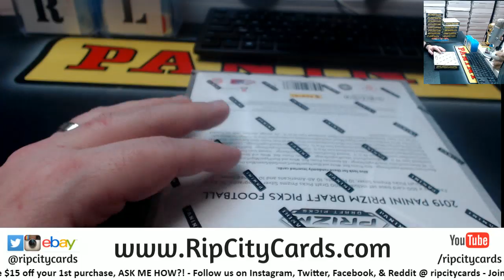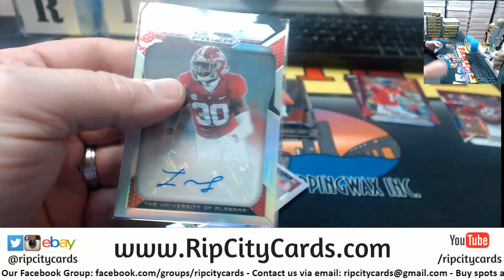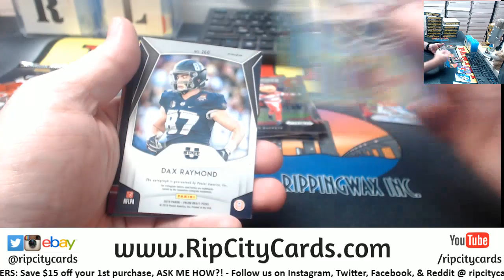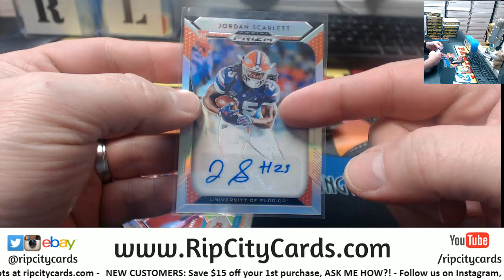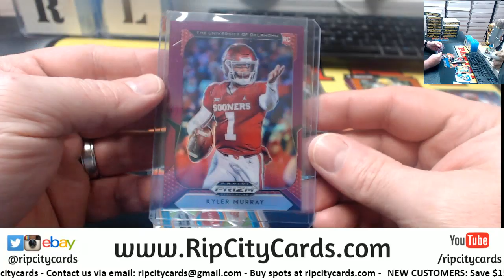2019 Prizm Draft Football Persoanl Box Mike S